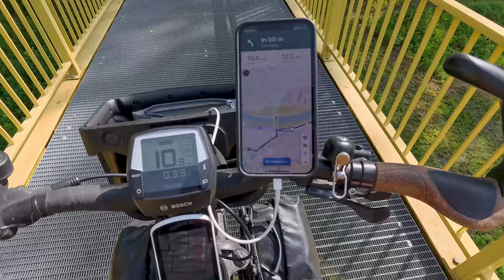E-Bike Sommermärchen 2024 - Teaser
🔥hier findest du alle Informationen zu unserer Reise im Sommer 2024